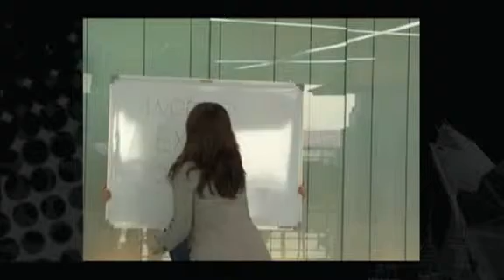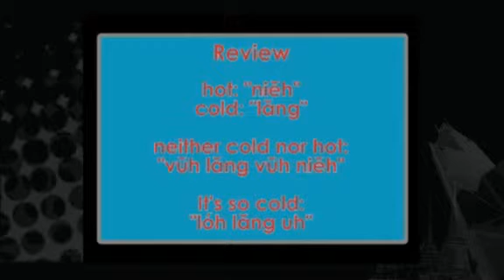Would that be a hot or cold coffee?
Want to order drinks in Shanghai? Learn how to say "hot" and "cold" in Shanghainese!